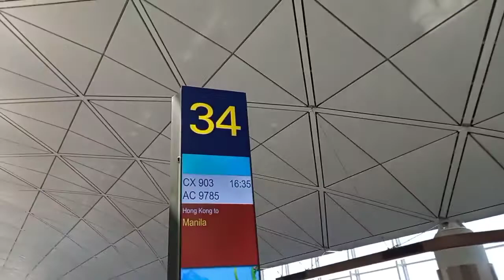INSIDE THE AIRPORT MY JOURNEY MIX EMOTIONS 😔